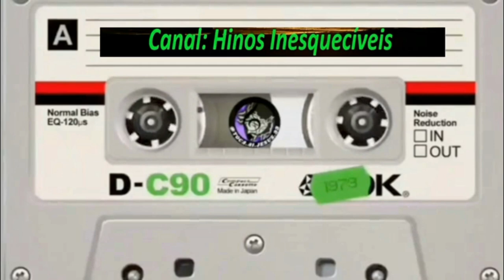Suely Moreno - Ministrando Vidas 1993 - Completo